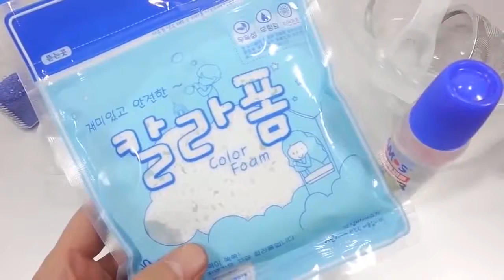DIY How To Make 'Colors Glitter Galaxy Slime Clay' Learn Colors Slime Syringe Water Balloon Poop